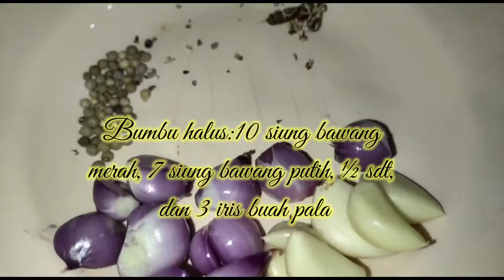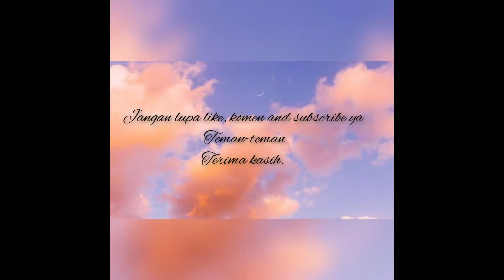Sop daging kuah segar di jamin mantul~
Assalamu'alaikum Teman teman sekalian, semoga dalam keadaan sehat ya...

Kali ini Pratiwi Yogi official akan berbagi resep SOP DAGING yang anak anak pun suka, masakan ini bisa menjadi salah satu masakan andalan keluarga, bahan - bahan nya pun mudah di dapat, dan cara masak nya pun sangat gampang. Yuk kita simak ya teman teman.

Bahan Bahan :

 5 buah wortel
10 Buncis
Kol secukupnya
 2 Daun bawang
Seikat seledri
Daging rebus yang sudah di iris
Makaroni yang sudah di rebus
Air kaldu 1 ½ liter

Bumbu halus:
10 Bawang merah
7 bawang putih
Garam secukupnya
Kaldu bubuk secukupnya
Gula Jawa sesuai selera